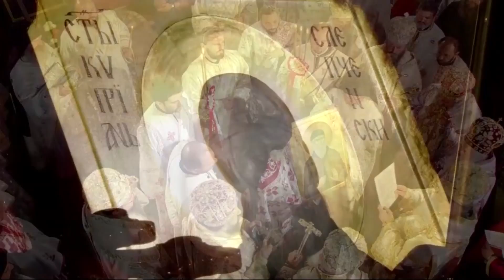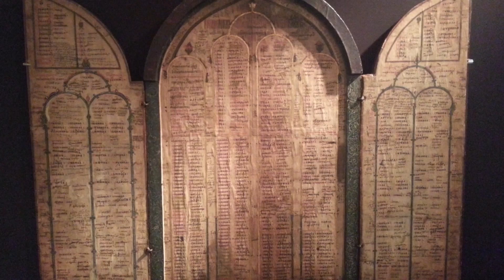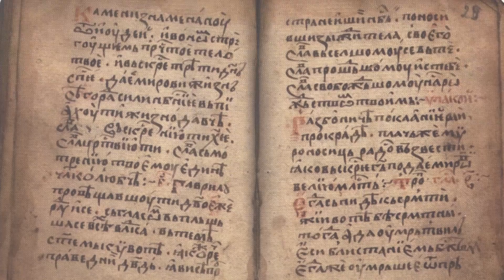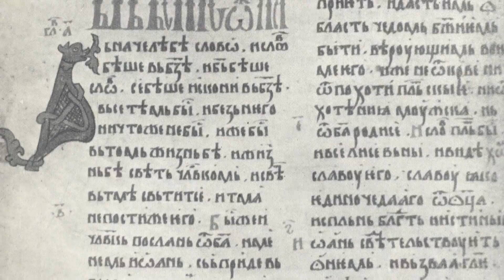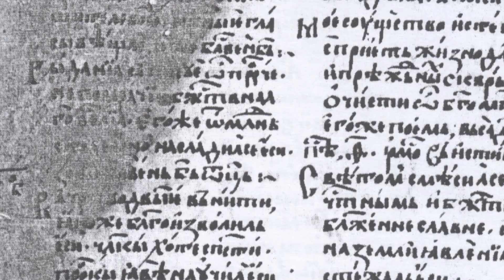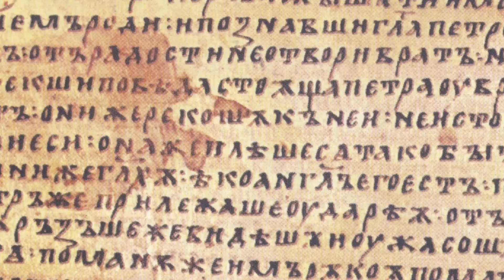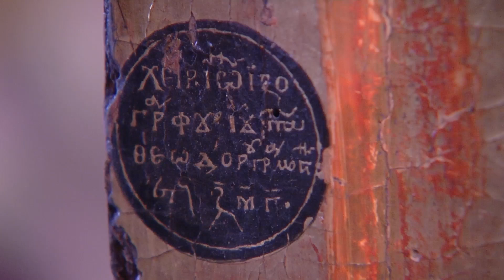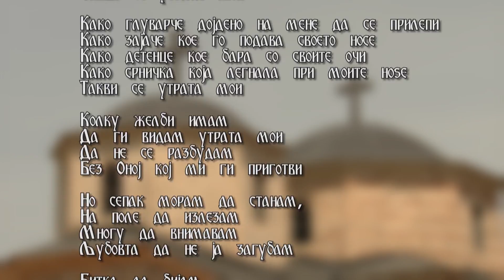Manastir Slepce - Duhovni mirotocenija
2017 god. vo produkcija na mtv